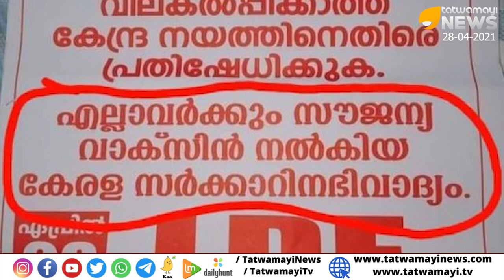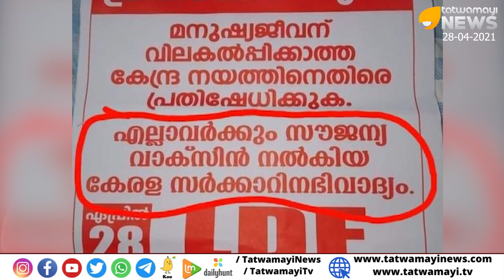കാണ്ടാമൃഗവും സുല്ലിട്ടു ഈ കള്ള കമ്മികൾക്കു മുന്നിൽ | CPM